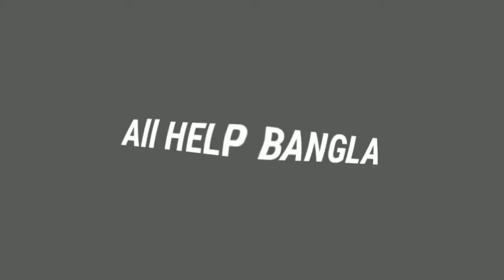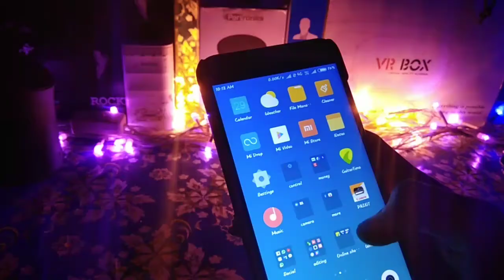প্রসেসর কি? কিভাবে কাজ করে? What is processor? what is core in processor?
bangla tutorial,
32 bit vs 64 bit,
what does 32 bit and 64 bit mean,
what is 32 and 64 bit processor,
32 bit windows,
64 bit windows,
memory addressing power,
bit

What is Processor, Nano Meter (nm) Technology , OctaCore ,Deca Core  in a smartphone and computer processor , Why is meaning of 10nm , 12nm ,14nm Processor and what are the difference between them explain in bangali, The recent processors like SD 845 , Kirin 970 ,Exynos 9810 have 10nm but apple has launched its latest processor Apple A12 Bionic Chip Which is based on 7nm Technology so in this Video i'll Explained what is Processor How it Works , What Core in Processor Like dual core , quad core , octa core ,deca core etc etc i have explain all these in a simple way with bangali language.

Subhrajyoti Biswas
subhrajyoti
Jyoti
subhra
Bhadra Chala
Acoustic Sangeet Bro's
all Bangla tips
allhelpbangla
Bangla tech
technical Jyoti
YouTube bangla
babon
sohag360

🙏🙏🙏🙏🙏🙏ধন্যবাদ🙏🙏🙏🙏🙏🙏